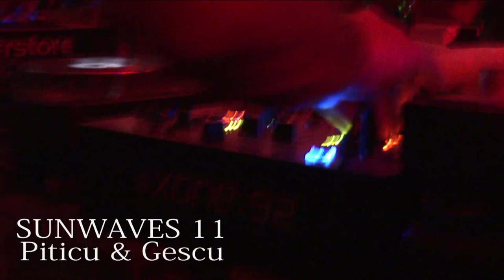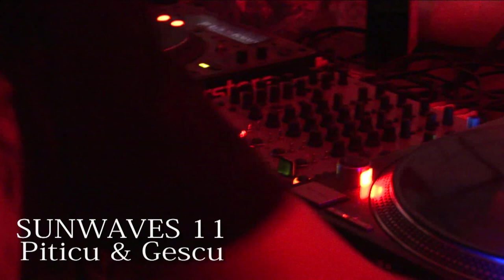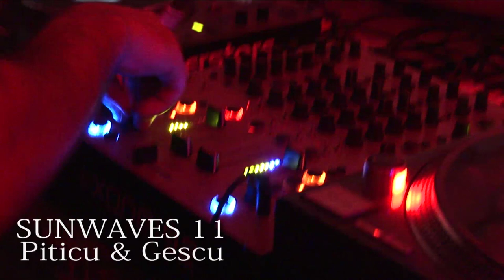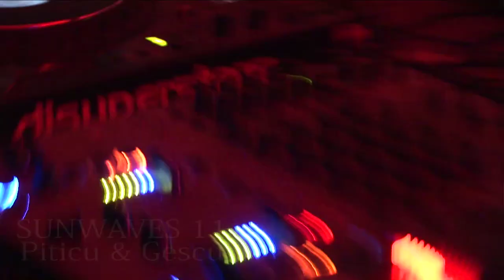Piticu & Gescu @ Sunwaves 11 (after-party) Mamaia, Romania 2012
Piticu & Gescu are in control at the amazing after-party at one of the best Sunwaves, yet. It was already third night, but the energy was still incredible. Enjoy!